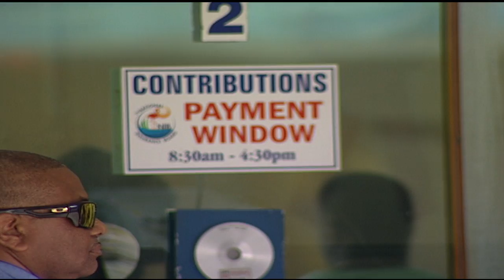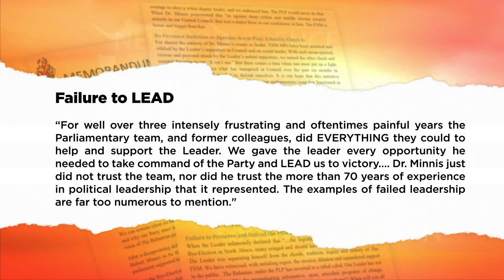BUTLER-TURNER ON NIB DRAMA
OUR NEWS JULY 5TH NEWSCAST